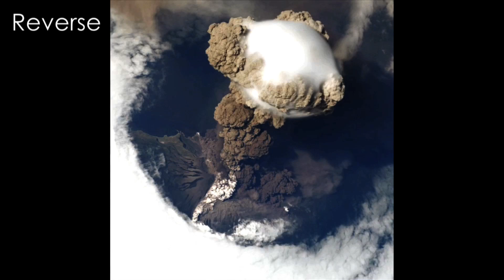Volcanic Eruption Snapped From Space | New Video Visualization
On June 12, 2009, the Sarychev Volcano, on Matua Island, northeast of Japan, erupted explosively as it has previously in 1989, 1986, 1976 and 1946. An ISS astronaut grabbed this shot, recently processed into animation by NASA.